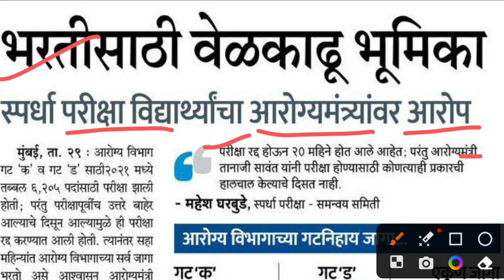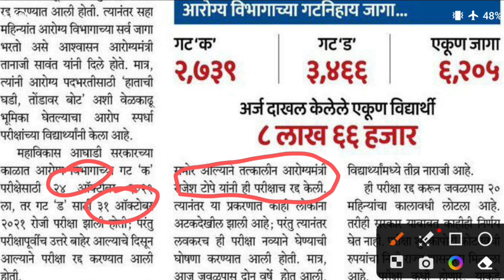Arogya bharti update | आरोग्य भरतीसाठी आरोग्य मंत्र्यावर आरोप